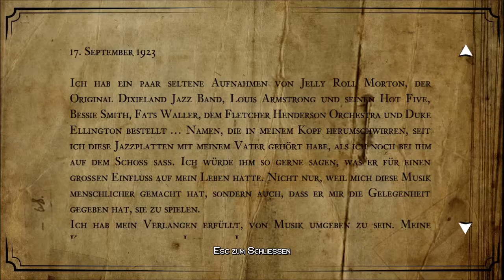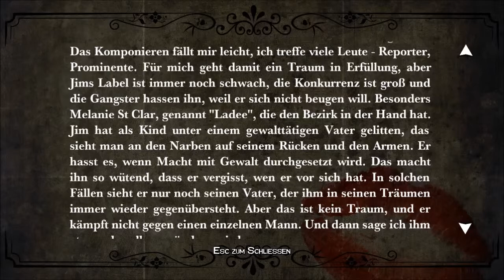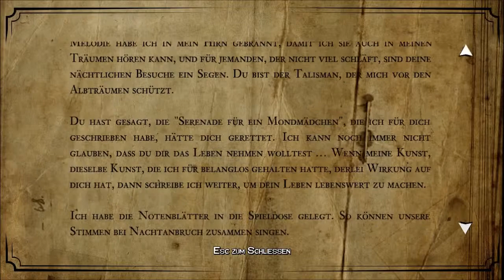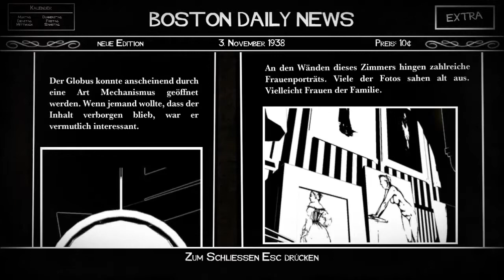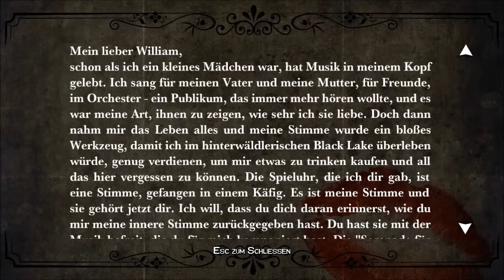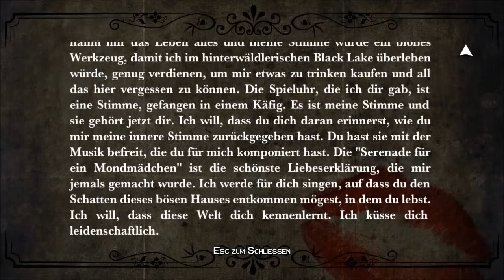Let's Play White Night #21 Das Sonnensystem [German/Deutsch]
- White Night -
„Die Dunkelheit bringt alles ans Licht!“
Der erste Satz der Spielbeschreibung in Steam trifft den Nagel auf den Kopf. Bei White Night handelt es sich um ein schwarz-weiß Rätsel-Abenteuer, „in dem die Dunkelheit eine stetige Bedrohung ist“.
Genre: Abenteuer
Entwickler: Osome Studio
Publisher: Activision
Veröffentlichung: 03. März 2015